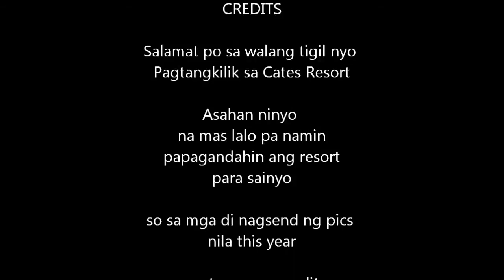Cates Resort Customer 2014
Hey watch the whole video at baka nandito ka or may kakilala ka
this is the compilation of  some customers in Cates Resort
and guess what. Sino kaya kapuso star ang nagpunta sa cates resort :)